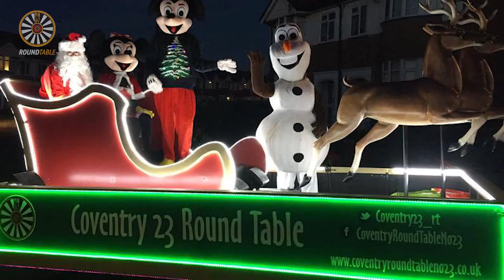Montage video Winter 2017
A montage of videos from across Round Table Great Britain and Ireland from our Winter of 2017.